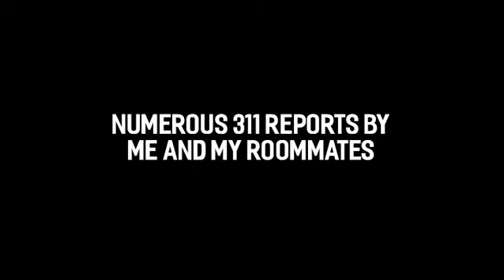Maybe if I send this video to my landlord he will fix the hot water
Created by Katie Kay Chelena for The World Wide Wrench on Friday, Aug 28, 2020